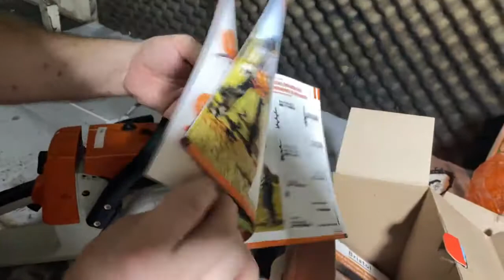Como colocar a furadeira Bristol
Como colocar a furadeira no motosserra STIHL

Furadeira Bristol 360/361/380/381/460/650/660

Com o motor da sua motosserra, você pode executar qualquer tipo de trabalho em madeiras duras e com nós.
Indicado:
-Para o manuseio em fazer perfurações em estacas para passar arames farpados ou lisos.
-Pode ser utilizada na construção de galpões, cercas,
-Perfurações de postes em redes elétricas, pontes, serviços leves ou pesados.